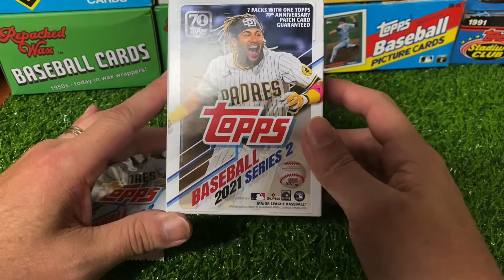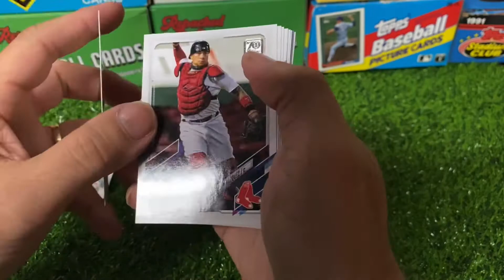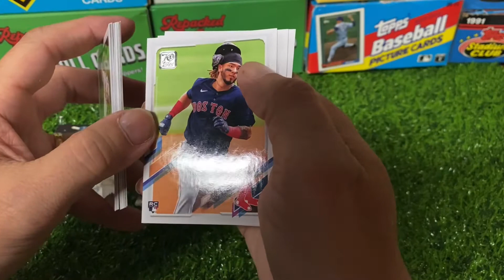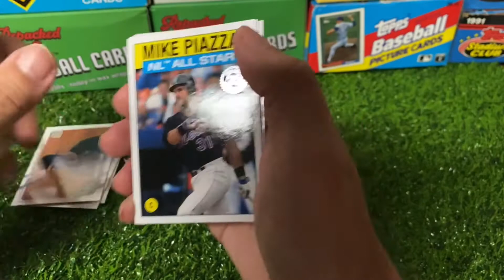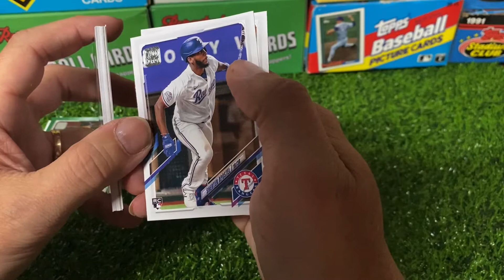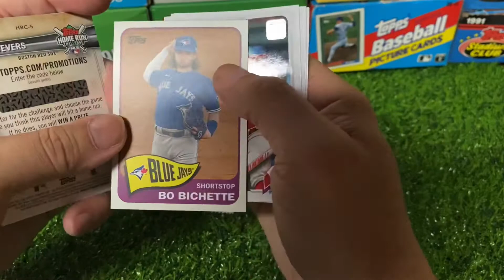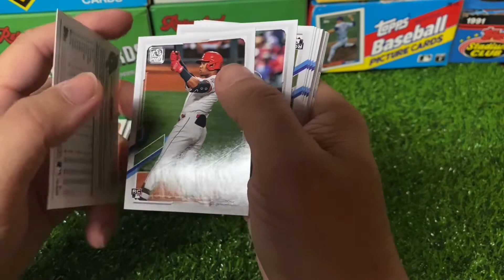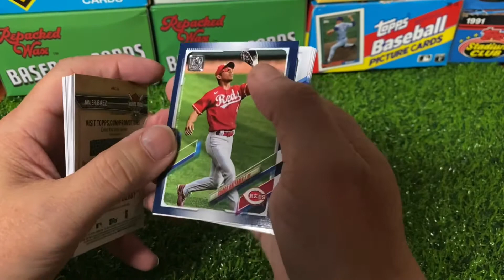2021 Topps Series 2 - What Rookies will I find?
Got a box of 2021 Topps Series 2. Looking for the Rookies, who will I find?

What Rookie this year has surprised you?